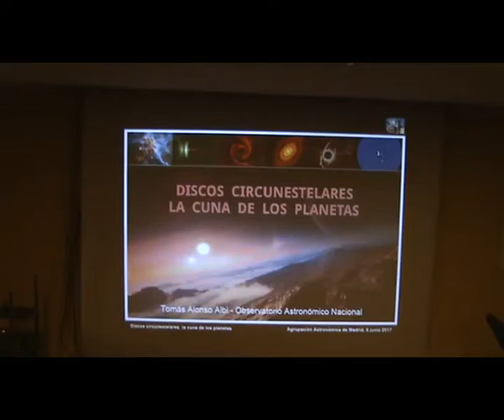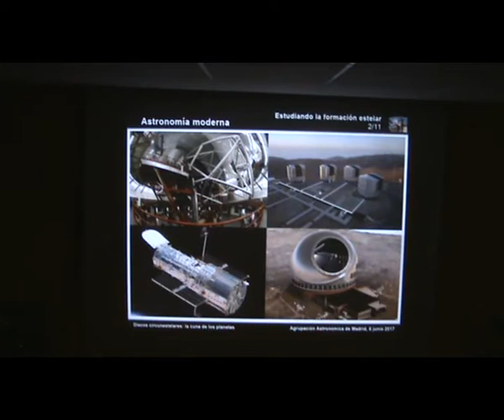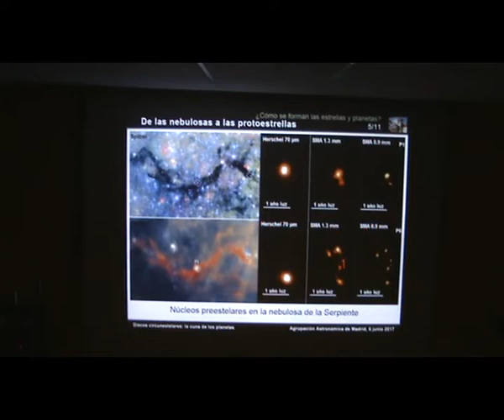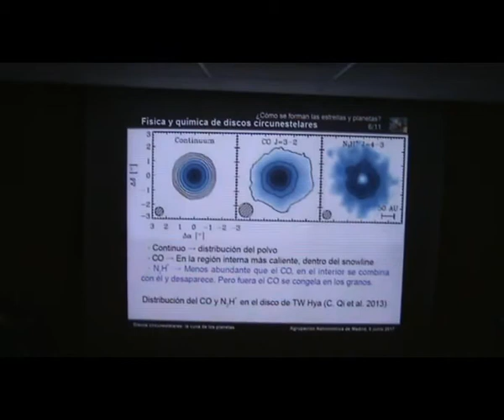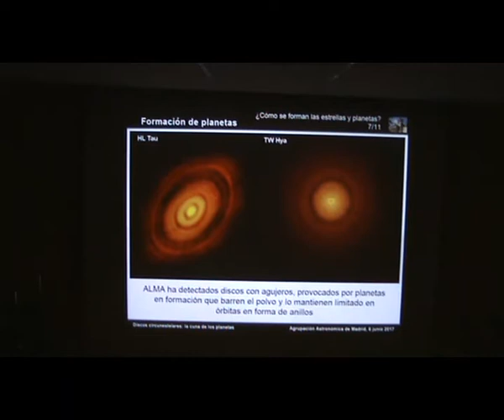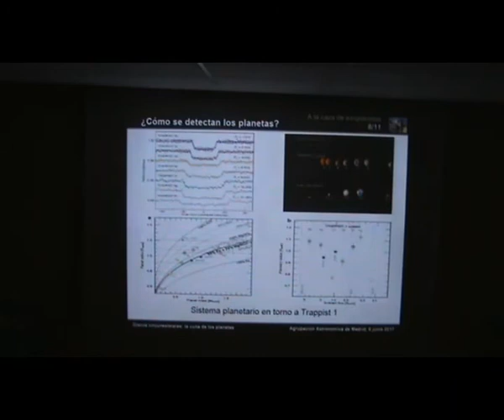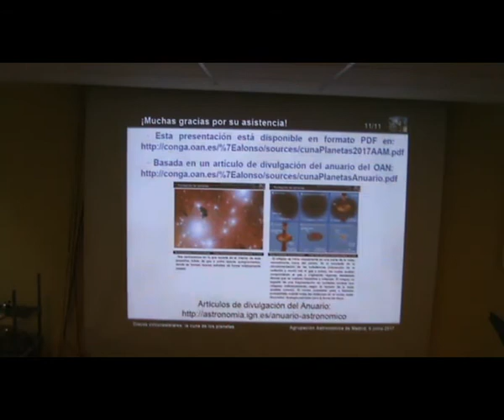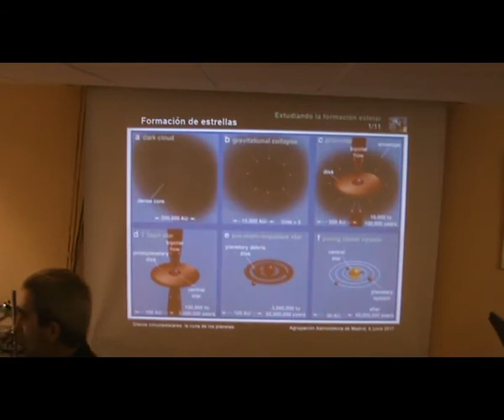La cuna de los planetas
Conferencia impartida por Tomás Alonso en el local de la Agrupación Astronómica de Madrid el 06/06/2017 dentro de "Las charlas de los martes"